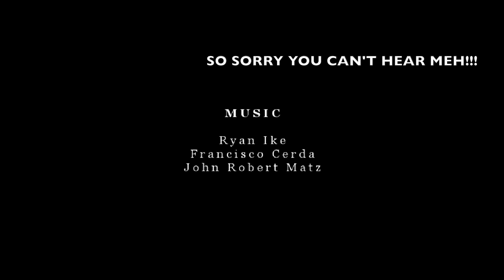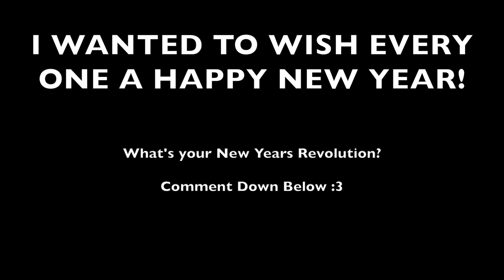Broken Glass - GunPoint #1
HAPPY NEW YEARS EVERYONE!!! :D

Hey guys, sorry it’s been a VERY long while since I uploaded or streamed but I will be trying to be more active on my channel. Today we are playing a Steam game called “Gun Point” and yes I know it costs money and I bought it using a $20 Steam Gift Card Caelyn gave to me for Xmas so thx you so much.

and I will see yall bunnies later….. BYEEEEEEEEEEEEEE!

Credits:

Channel Banner: 8BitDonut (Madi)
Profile Pic: 8BitDonut (Madi)
Thumbnail: Meh :D